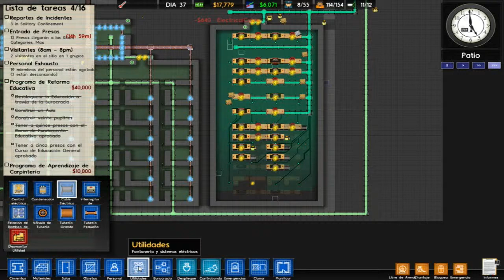Prison Architect en Español I "Ultimo empujón" EP.10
Buenos chicos, tercer episodio de Prison Architect, espero que os guste esta serie y que disfrutéis.

Parece ser que tendremos serie para rato.

Todos los capitulos -